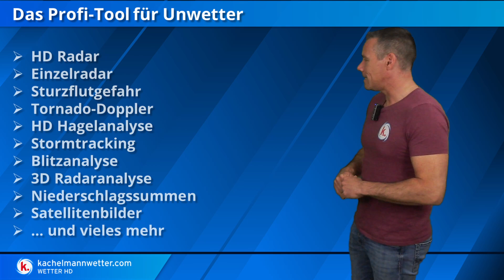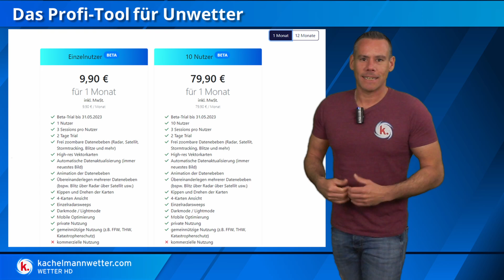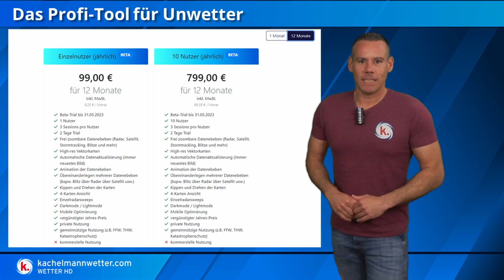NEU: Meteologix PRO - Unwetteralarm Deutschland